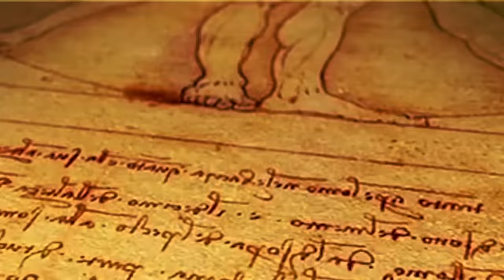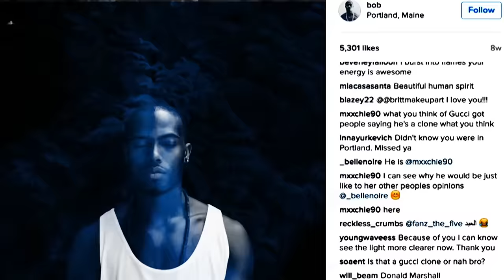B.o.B - ESCAPE - Official Video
A.I.R. mixtape
and follow B.o.B
AIR is comprised of 11 tracks. It is entirely self-produced.